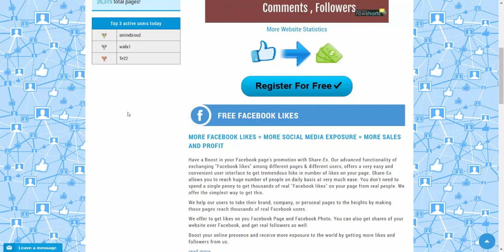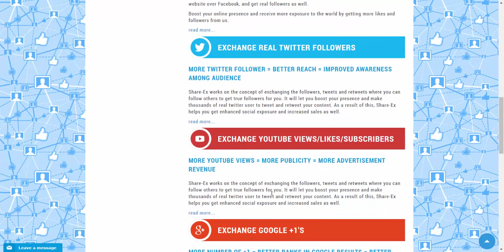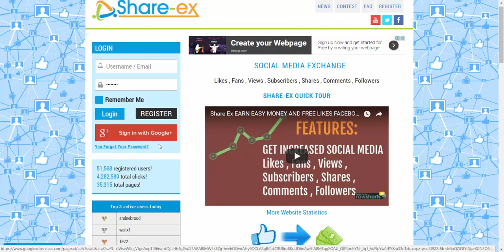How to make easy 5 dollars a day on social media ( Facebook, Instagram , Twitter ..)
Go for it link in resource tab.

۩۩۩۩۩۩۩۩۩۩۩۩۩۩۩۩۩۩۩ Relative Keywords ۩۩۩۩۩۩۩۩۩۩۩۩۩۩۩۩۩۩۩

instagram, how to make money fast,
 insta, instagram followers, make money, mobile twitter,
work from home, make money with instagram, twitter,
 best way to earn money, best way to make money online, best ways to make money, earn extra cash, money,
 earn money, earn money fast, earn money from home,
earn online, daily cash, easy ways to make money online
, extra income, fast ways to make money,